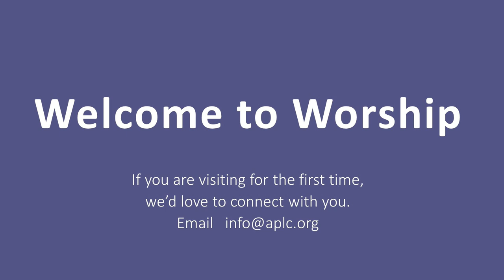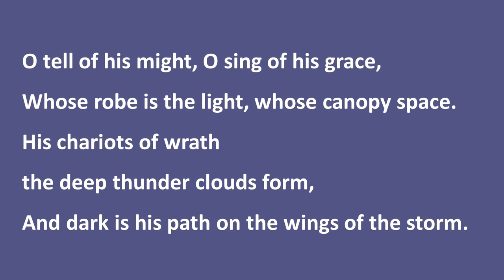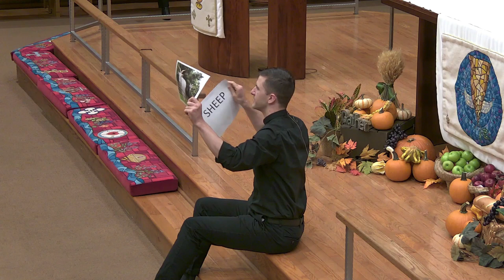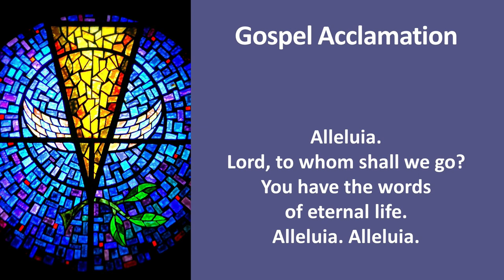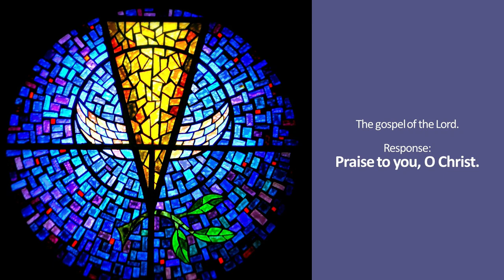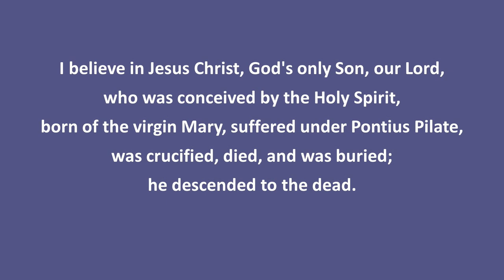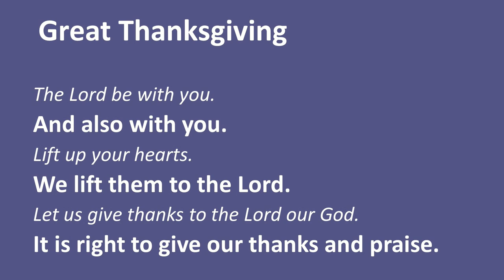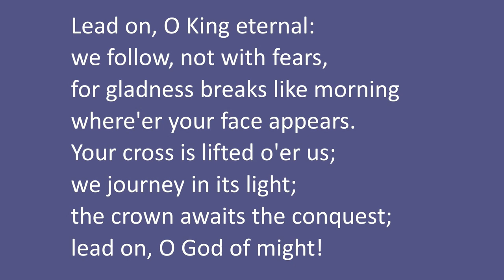Abiding Presence Worship -November 21-22, 2020